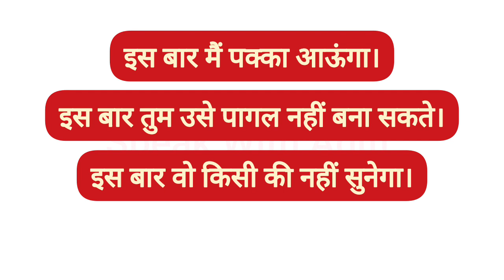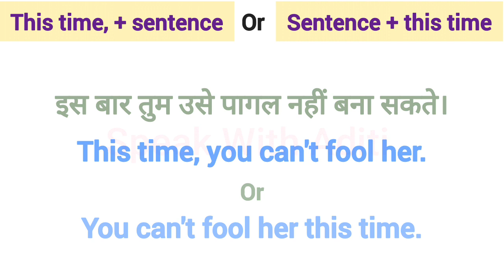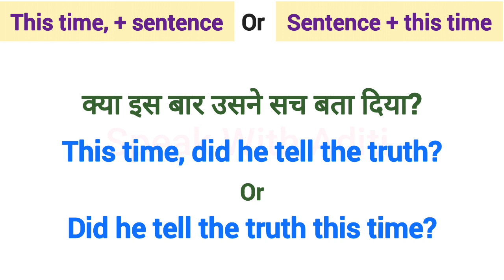Advanced English Structures | Daily Use English Sentences | Common English Phrases | Spoken English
इस बार हम ज़रूर जीतेंगे।
This time, we will definitely/surely win.
Or
We will definitely/surely win this time.

Thankyou!😊

Advanced Structure
Advanced English Structure
Advanced Structures
Common English Phrases
Sentences for Daily Use
English Sentences for Daily Use
Spoken English
Learn English
Advanced Structures
इस बार
This time